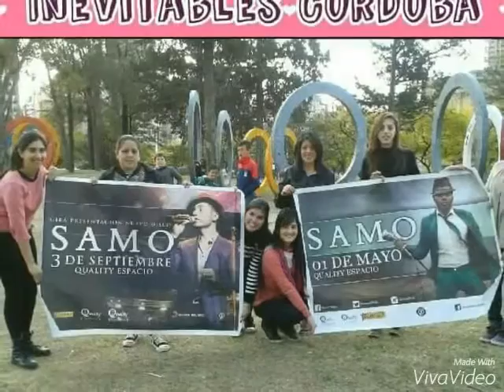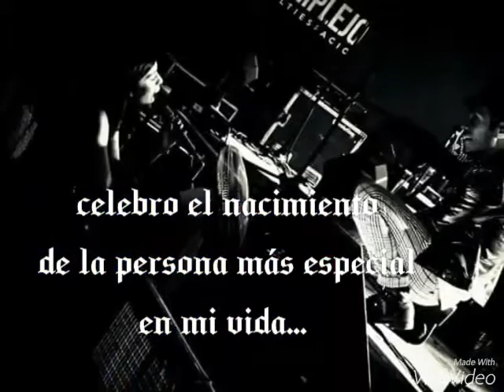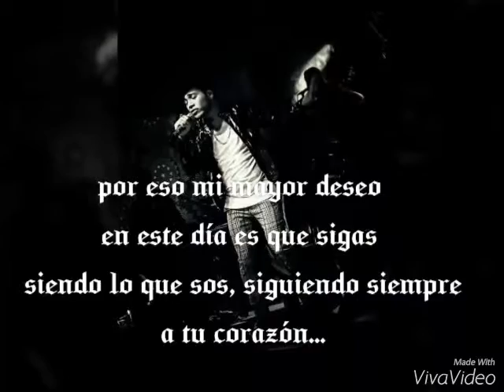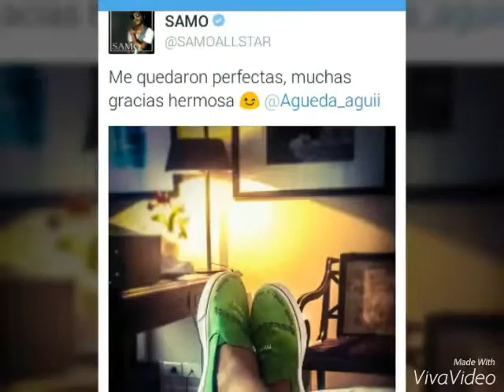FELIZ CUMPLEE!!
Gracias por ser parte de mi vida!! Deseo felicidad en tu vida!! Porque vos llenas de felicidad la mia!! Gracias por existir!!